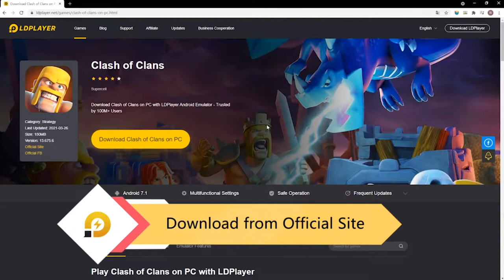HOW TO PLAY💻 CLASH of CLANS IN LAPTOP WINDOWS